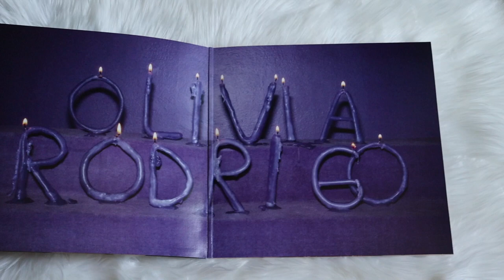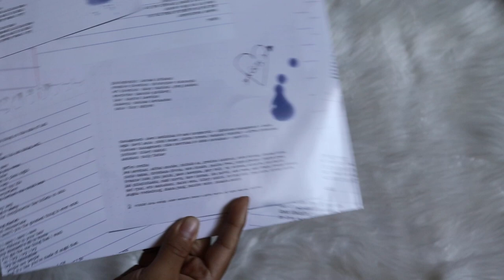olivia rodrigo - guts (vinyl unboxing) | 'u' webstore exclusive